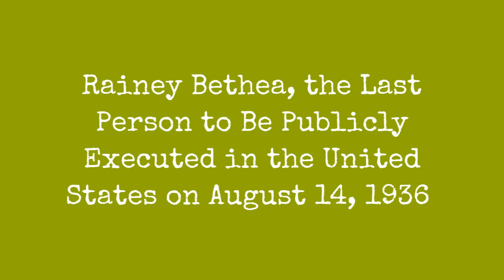Rainey Bethea, The Last Person To Be Publicly Executed In The United States On August 14, 1936 !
Less than a century ago, 20,000 people traveled to Kentucky to see a white woman hang a black man.

The United States has a long history of so-called legal public executions. The last one was carried out in Owensboro, Kentucky, in 1936 when Rainey Bethea was hanged after his conviction for the rape and murder of a 70-year-old woman. Florence Thompson was the sheriff. She had taken over the job from her husband, Everett, some three months earlier, after he had died of pneumonia. In law it was her duty to spring the trap herself, although she was allowed to hire someone to do it for her. The idea of a female sheriff carrying out an execution greatly added to the excitement and attention the case received from the press.

Rainey Bethea photographed two weeks before his hanging. (AP Photo)

Local sheriff Florence Thompson was charged with seeing the public execution through. (AP Photo)

Crime and arrest

During the early morning of June 7, 1936, Bethea entered the home of Lischia Edwards at 322 East Fifth Street by climbing onto the roof of an outbuilding next door. From there, he jumped onto the roof of the servants quarters of Emmett Wells house, and then walked down a wooden walkway. He climbed over the kitchen roof to Edwards bedroom window.

0:00 - Intro

?sub_confirmation=1
❤️About Us❤️